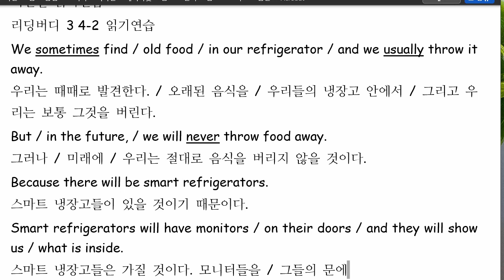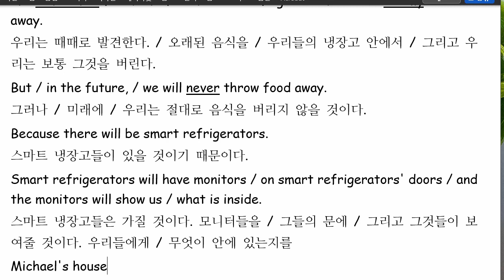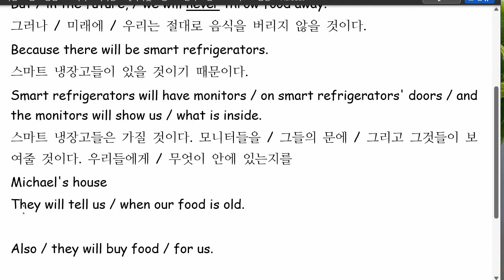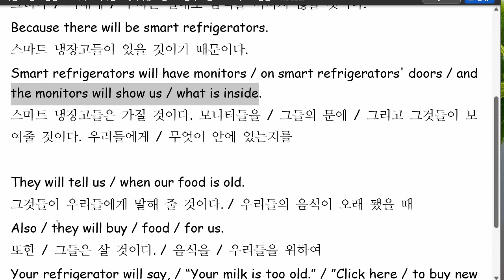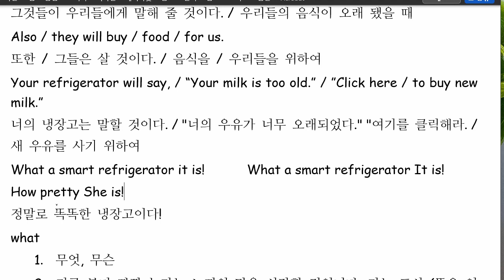백민철 2022 04 12 읽기연습 성취도 100